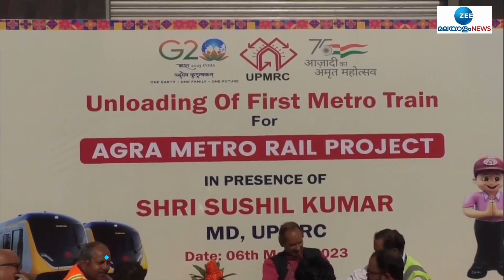Agra Metro Rail Project | ആഗ്രയിൽ ആദ്യ മെട്രോ ട്രെയിനെത്തി ; ആഗ്രയിൽ ആദ്യ മെട്രോ ട്രെയിനെത്തി